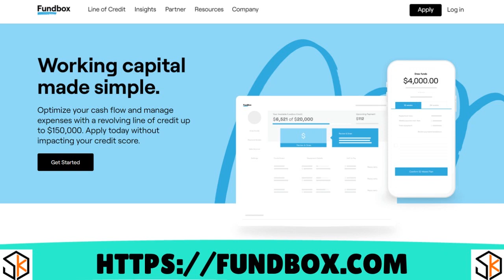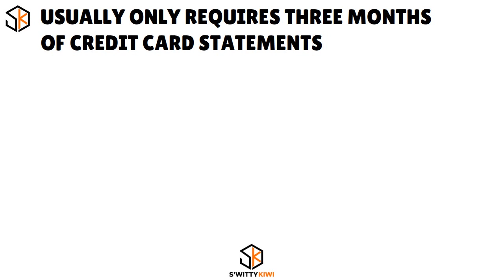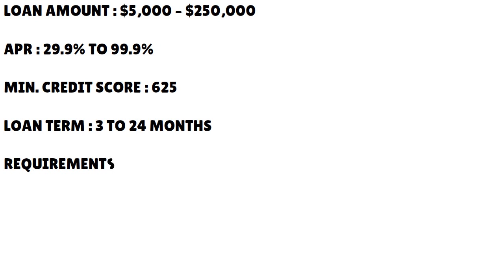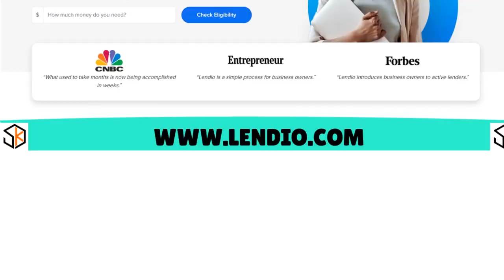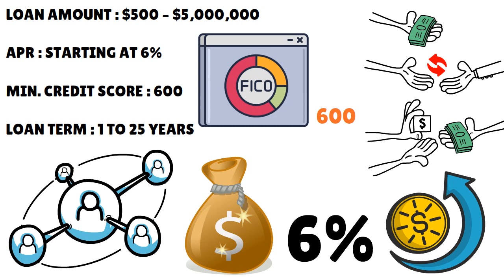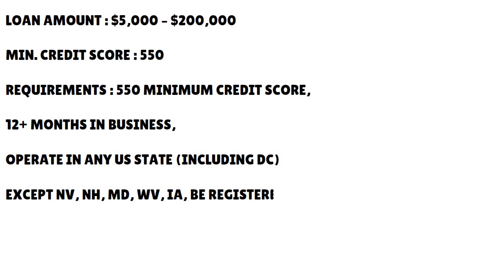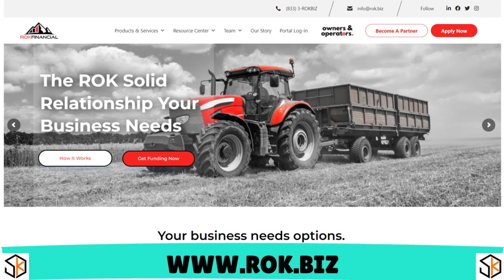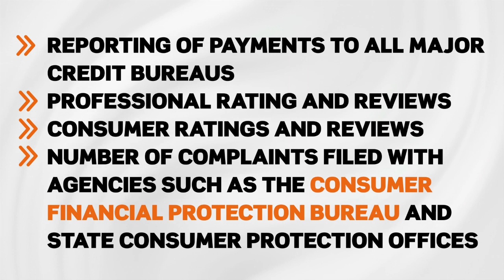Get $5,000 to $5,000,000 Business Loan With Fair Credit & NO Income Proof in 48 hrs!💰CREDIT S4•E127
Get $5,000 to $5,000,000 Business Loan With Fair Credit & NO Income Proof in 48 hours! - TOP 5 BUSINESS LOANS FAIR CREDIT NO INCOME PROOF ($5,000 - $5,000,000 IN 48 HRS). Don't miss out!